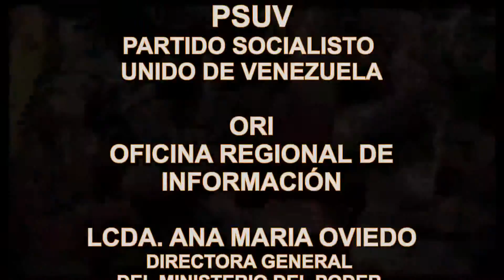Juramentado Comando de Campaña Bolívar – Chávez en Barinas 2015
Juramentado Comando de Campaña Bolívar – Chávez en Barinas

El Poder Popular continúa con el empuje de la participación de los venezolanos y venezolanas decididos a ser protagonistas y constructores de su propia historia rumbo a una nueva victoria perfecta en las parlamentarias del próximo 6 de diciembre.

Dispuestos a seguir profundizando el legado del Comandante Eterno Hugo Chávez y librando una dura batalla para cumplir con el objetivo de llevar a los candidatos rojos al parlamento nacional, se realizó la juramentación del Comando de Campaña Bolívar – Chávez en la cancha techada de la Rodríguez Domínguez, en la parroquia Rómulo Betancourt  del municipio Barinas por parte de Adán Chávez, vicepresidente del PSUV Región Los Llanos.

En la actividad estuvieron presentes, Asdrúbal Chávez, candidato voto lista, Argenis Chávez, Keissy Gómez e Isabel Martínez candidatos por el circuito 1, Zulay Martínez, aspirante por el circuito 2  y Nancy Pérez, voto lista, además del buró político del PSUV y del Gran Polo Patriótico de de la región llanera.

Adán Chávez, líder político de la entidad llanera realizó la juramentación del trabuco chavista, “esta victoria perfecta la lograremos en la calle, trabajando, sin caer en triunfalismo, conscientes de las dificultades que enfrentamos, para así derrotar a la oposición y obtener los 6 curules que aporta la entidad al Poder Legislativo Nacional para profundizar la marcha hacia el Socialismo y el legado de Chávez”.

De igual manera se designó el comando estratégico rumbo a la Victoria Perfecta del 6 de diciembre.

Entre tanto, Asdrúbal Chávez, candidato voto lista por el Gran Polo Patriótico Simón Bolívar (GPPSB), dio lectura de las Líneas Programáticas del Plan de la Patria Legislativo y Acta de Compromiso Socialista de los candidatos y candidatas de la Patria, resaltando que “los candidatos y candidatas por el estado Barinas estaremos en defensa de las leyes sociales, económicas, políticas, culturales, deportivas, obtenidas en la Revolución Bolivariana. Nuestro compromiso cumplirle al pueblo legislador en la Asamblea Nacional y profundizar el legado del Comandante Eterno Hugo Chávez”.

Fiel al legado

Consejos comunales y de las Unidades de Batalla Bolívar-Chávez (UBCh), pusieron de manifiesto su respaldo a los aspirantes a la Asamblea Nacional por la tolda roja, esta es la bandera, la lucha que enseñó a empuñar y levantar el Gigante Hugo Chávez, Comandante de un Pueblo.

Canciones típicas del llano venezolano, salsa y merengue  rendían homenaje y se comprometían en la lucha, acompañadas por las cuerdas de un cuatro y carteles pintados a mano. Una pancarta se destacaba en la cancha, apoyada en una baranda, que desde temprano sencillamente decía: “Barinas. Juntos somos Chávez”.

En esa cita memorable, el camino del Poder Popular continúa con el empuje de la creciente participación de los venezolanos decididos a ser protagonistas y constructores de su propia historia, con la presentación de los candidatos por el Gran Polo Patriótico Simón Bolívar comienza así un arduo trabajo de construcción de la Patria nueva, con el protagonismo y participación del pueblo.

Escrito por Noticias 4F En fecha octubre 8, 2015